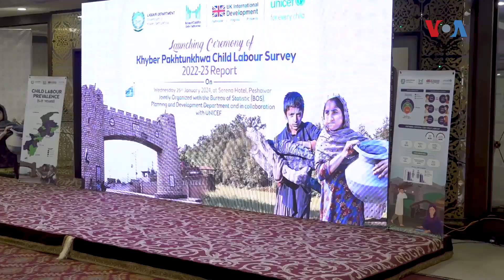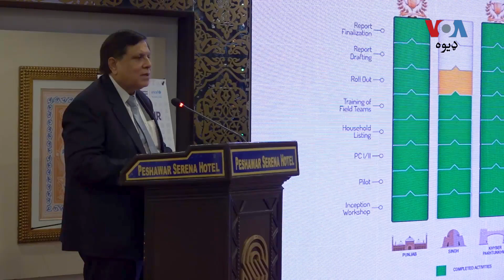خېبرپښتونخوا کې په لکونو ماشومان په کار روزګار لګیا دي او له تعلیمه محرومه پاته دي - نوې سروې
په خېبرپښتونخوا کې د کارکوونکو ماشومانو په حقله یوه نوې سروې وایي چې د صوبې په بېلابېلو ځایونو کې په لکونو شمېر کې ماشومان کارونه کوي او له تعلیمه محرومه پاته دي. دغه سروې د خېبرپښتونخوا په ۳۲ ضلعو کې ترسره شوې. په دې اړه فريد شينواری رپورټ وړاندې کوي.